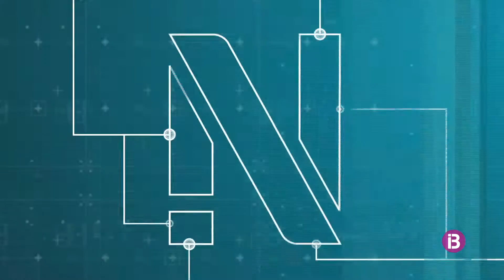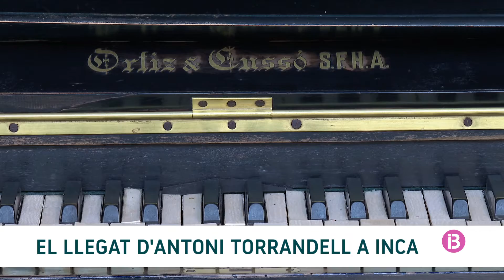RESUM IB3 NOTÍCIES 05/12/2022